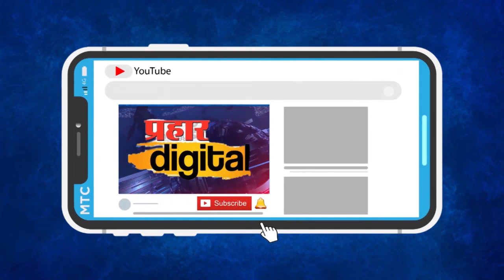सावंतवाडी टर्मिनसच काम पुर्ण न केल्यास उग्र आंदोलन छेडणार ; रेल्वे प्रवासी संघटनेचा इशारा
सावंतवाडी टर्मिनसच काम २०२४ पर्यंत पुर्ण न केल्यास उग्र आंदोलन छेडणार
वसई सावंतवाडी कोकण रेल्वे प्रवासी संघटनेचा इशारा

🪀आमच्या Whatsapp ला Join व्हा
⭕प्रहार डिजिटल YouTube चॅनेल
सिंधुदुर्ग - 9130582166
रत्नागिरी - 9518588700